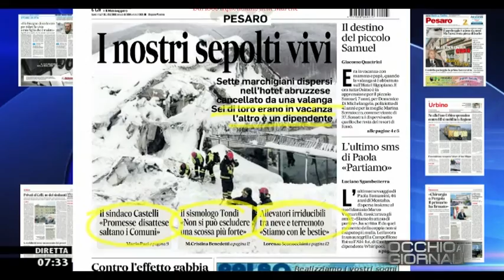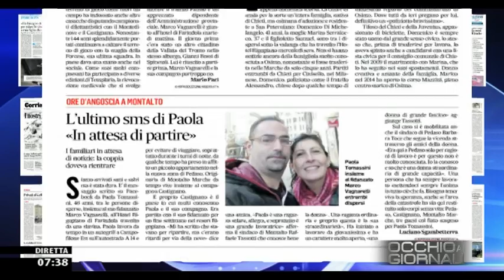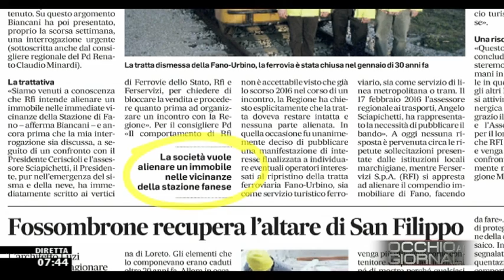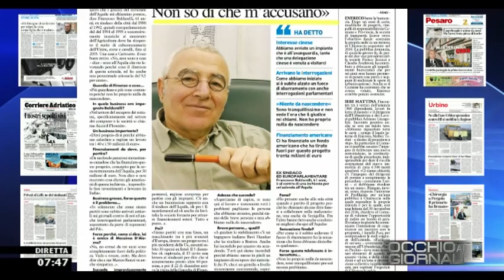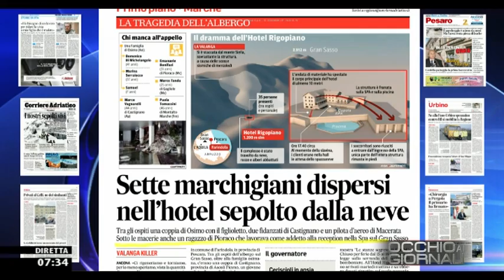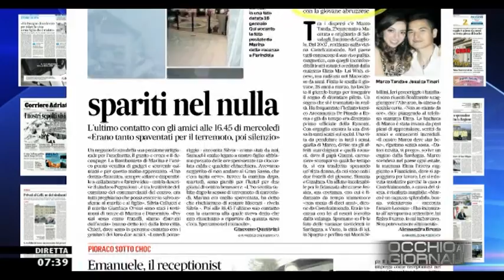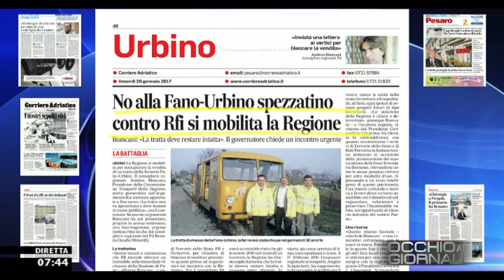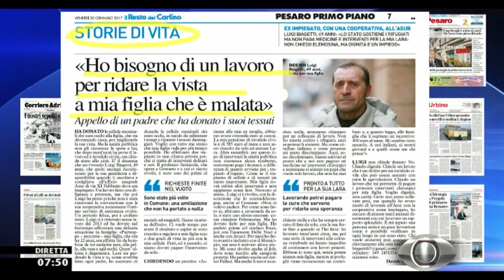Occhio ali GIORNALI 20/01/2017